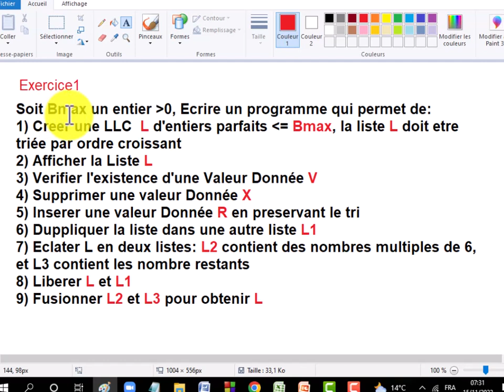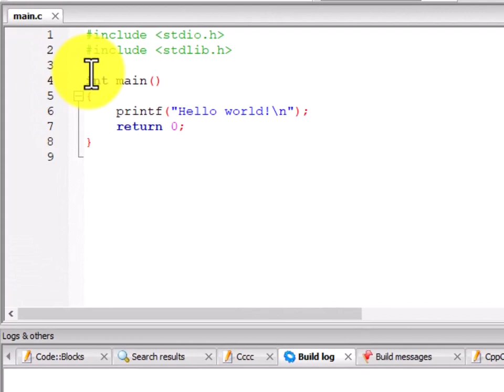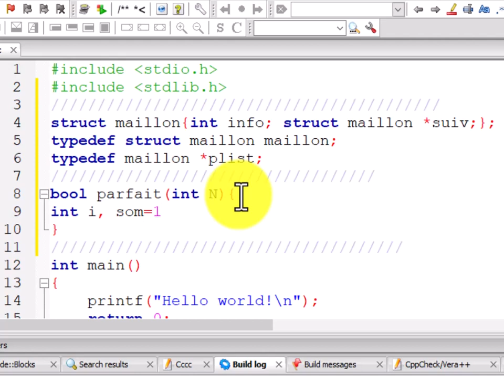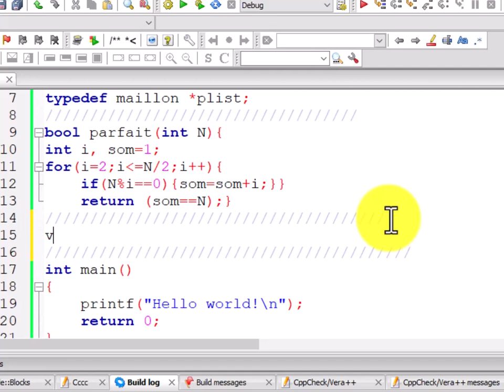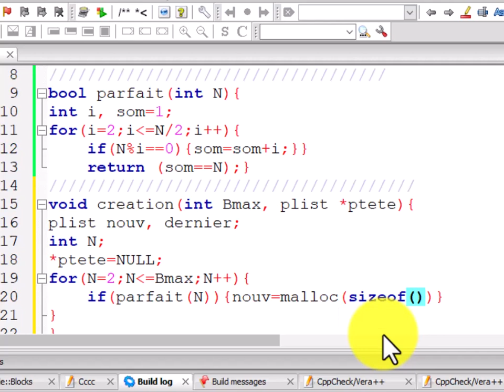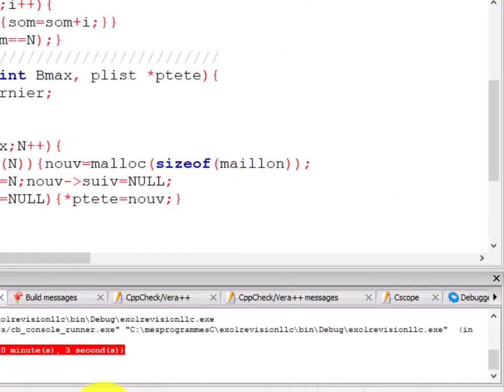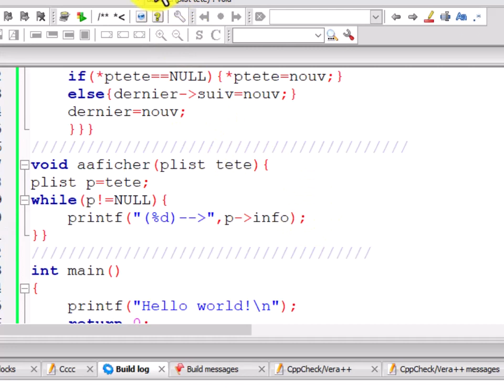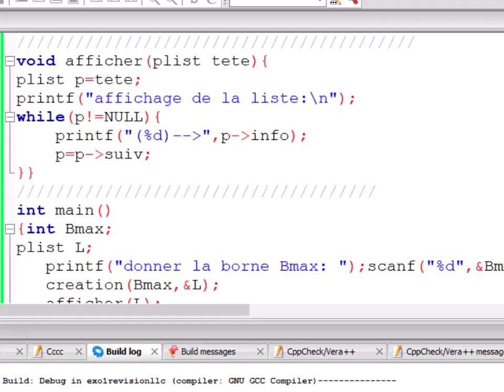#5: Révision listes linéaires chainées Question 1 et 2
Exercice de révision sur les listes linéaires chainées et les pointeurs présenté par mahseur mohammed pour les L2  et les L1 informatique